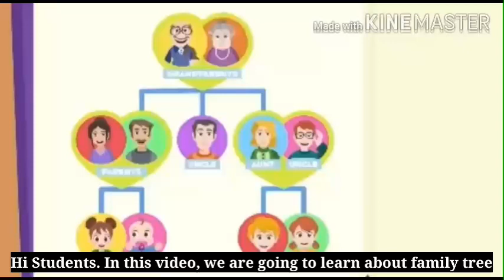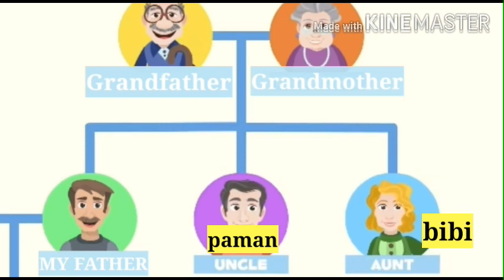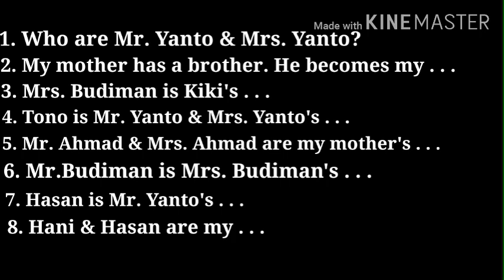My Family Tree